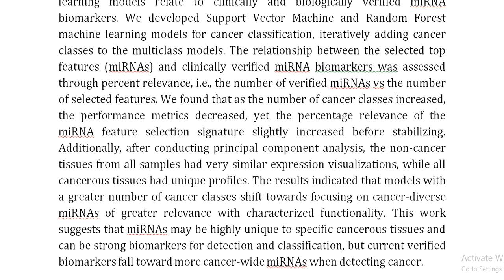Exploration of the Relevance of MicroRNA Signatures for Cancer Detection and Multiclass Cancer Class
IEEE PROJECTS 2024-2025 TITLE LIST

Support Including Packages
Complete Source Code
Complete Documentation
Complete Presentation Slides
Flow Diagram
Database File
Screenshots
Execution Procedure
Readme File
Video Tutorials
Supporting Software
Support Specialization
24/7 Support
Ticketing System
Voice Conference
Video On Demand
Remote Connectivity
Document Customization